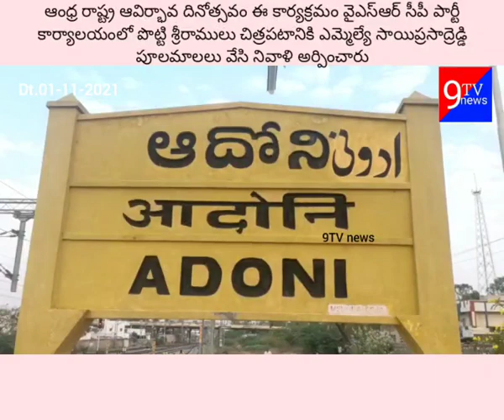పొట్టి శ్రీరాములుకు ఘన నివాళులు అర్పించిన ఆదోని ఎమ్మెల్యే సాయిప్రసాద్రెడ్డి